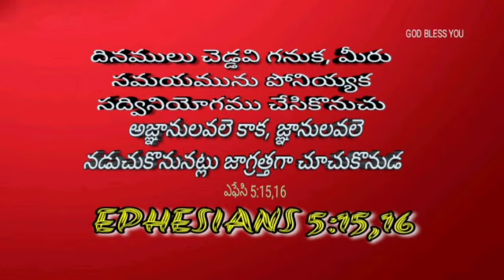god's word today